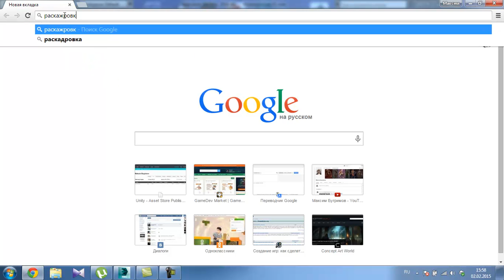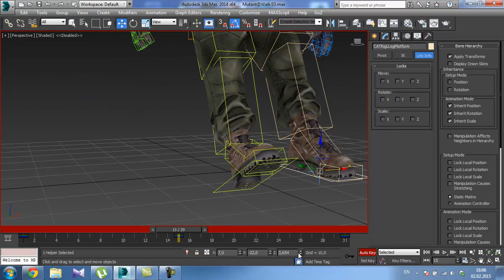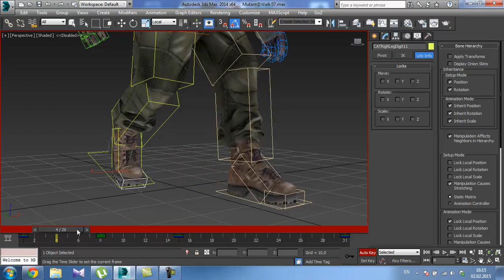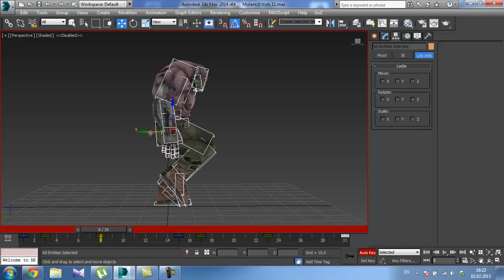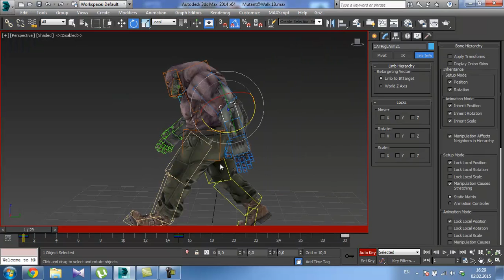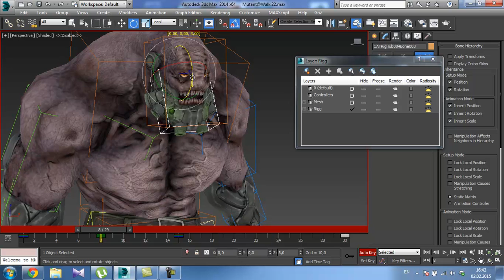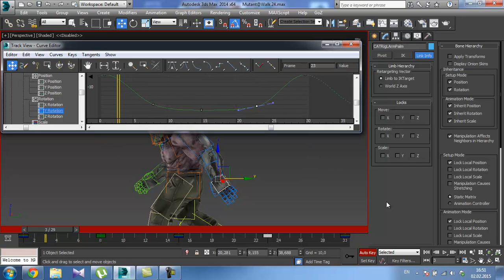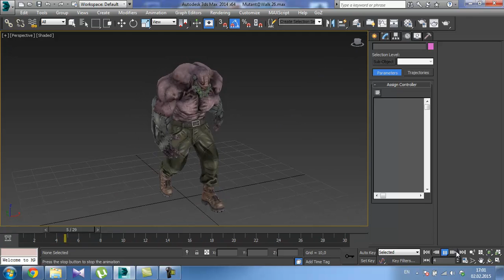Урок 6. по анимации(Walk).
I already made the first release, this is a Female Soldier 01 (Callsign ANACONDA)

В этом видео создаём походку персонажу.